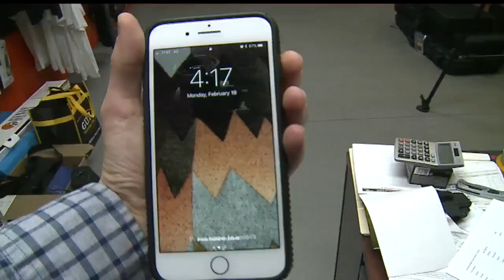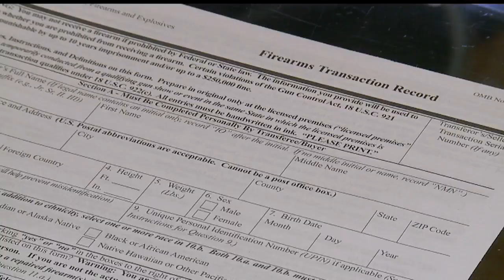Ohio gun laws